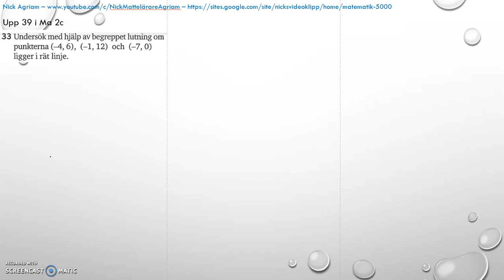Matematik 5000 Ma 2b Kapitel 4 Statistik Blandade övningar 1 4 33